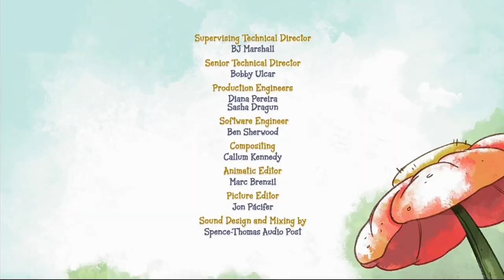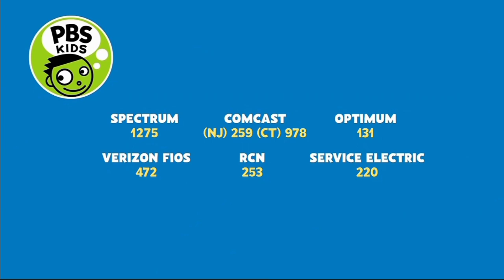PBS Kids Program Break (2022 WNJT)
Taken On: 10-18-22 At 8:25AM WNJT-DT1 (NJ PBS)